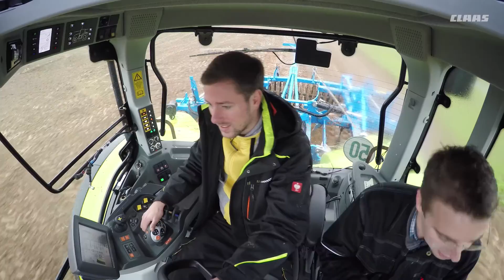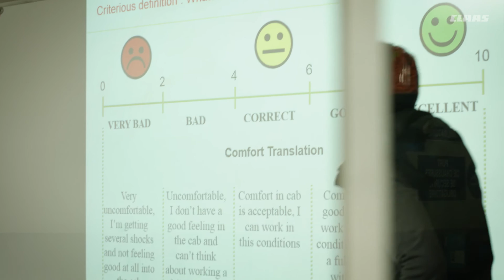CLAAS Tractors - Making of. Especificación del producto / 2016 / es